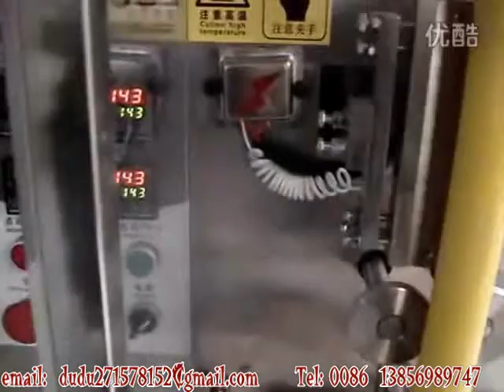Automatic packaging machine